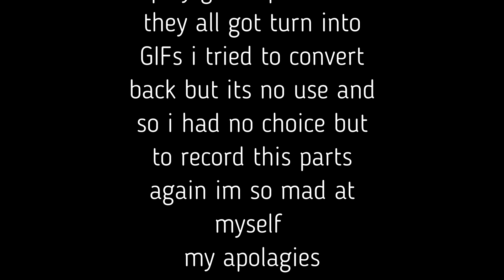lets play GTA IV part 24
lets play GTA IV

so i messed up and had re record my lets play and even though i said the it was from part 19 to 26 i somehow manage to shorten making now from part 19 to 25 from my lets play enjoy my suffering